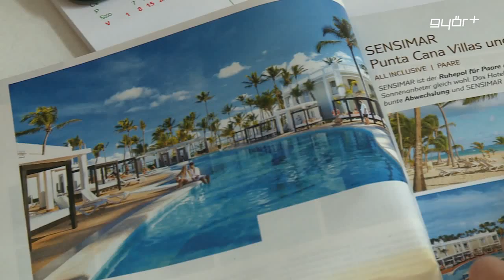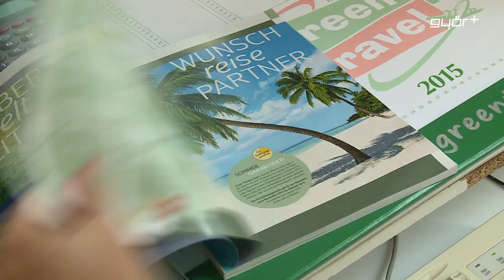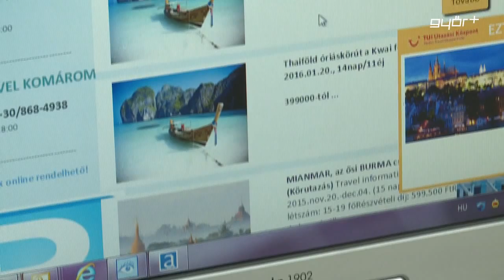Külföld előnyben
Már javában tart az esküvői szezon. A nagy nap után pedig jöhet a jól megérdemelt pihenés. A facebook világszerte összegyűjtötte azt a 10 helyet, ahová a legtöbben jelentkeznek be a nászúton lévő párok, ezek között van Las Vegas, Hawaii, Mexikó és Dominika. Stábunk annak nézett utána, hogy Győrben a friss házasok leginkább hol töltik a mézesheteket.